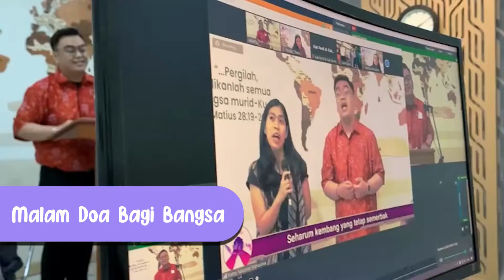Recap KNM Day - 3